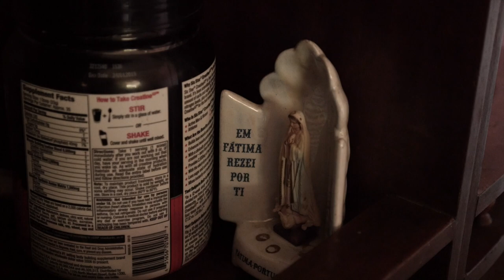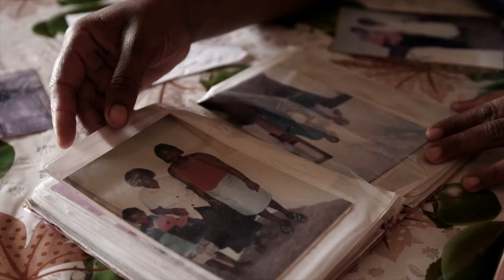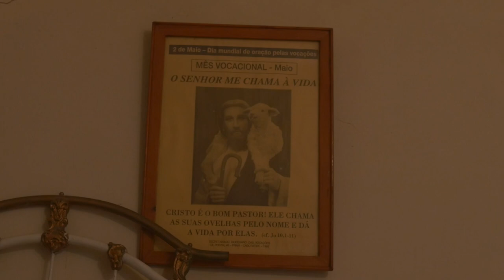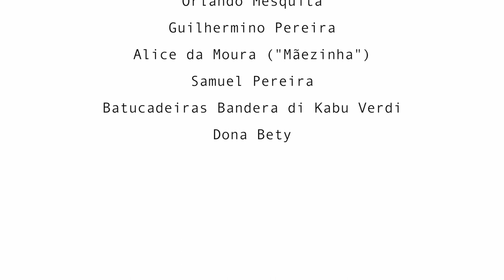Hora di Bai - Documentary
Hora di Bai
Short Documentary
2017
Cabo Verde
Director: Samira Vera-Cruz
Production Company: Parallax Produções

Hora di Bai is a short documentary, financed by the European Union, through the "Short Films PALOP-TL UE 25 years" contest, and talks about the relationship with death in the island of Santiago, Cabo Verde.

The film has been screened in festivals in Cabo Verde, Brazil, Canada, United States of America, Portugal, Belgium, Poland, Guinea Bissau, Mozambique, Angola, São Tomé and Principe, Macau, East Timor and Madagascar.

This link has subtitles in English.